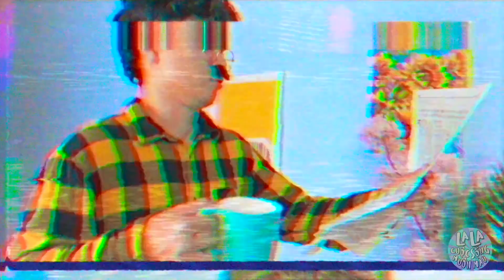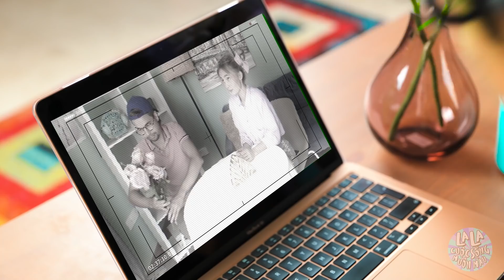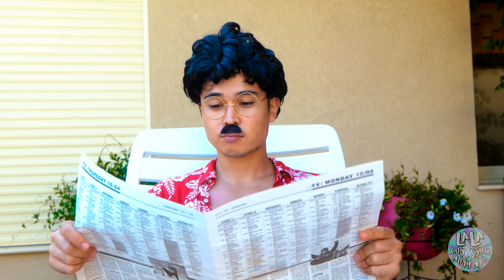VẤN ĐỀ TRÊN BÃI BIỂN - Một Mình Vs Cùng Bố | Bố Ghét Người Yêu Tôi Từ La La Cuộc Sống Muôn Màu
Bạn muốn đi chơi với CRUSH! Nhưng bố bạn ghét anh ấy! Và bạn đi nghỉ dưỡng với bố 😣 Làm thế nào để trốn đến một bữa tiệc? Làm thế nào để vui vẻ với những người bạn mới của bạn? Và làm thế nào bạn có thể tận hưởng ít nhất một phút mà không có bố, người không rời bạn một bước nào? 😡 Bạn sẽ ngạc nhiên khi biết rằng bố cũng rất VUI VẺ! Đúng không ta? Hãy xem trong video mới của chúng tớ nhé!

Các phần:

00:00 Bố
00:22 Hẹn hò
01:26 Ngạc nhiên
02:19 Kỳ nghỉ
04:15 THỨC ĂN
05:43 Trò đùa
06:42 Trốn khỏi nhà
07:28 Bữa tiệc
08:33 Chuyến đi tuyệt vời
10:55 Tuyệt!
11:49 Mẹ
13:05 Bạn trai mới